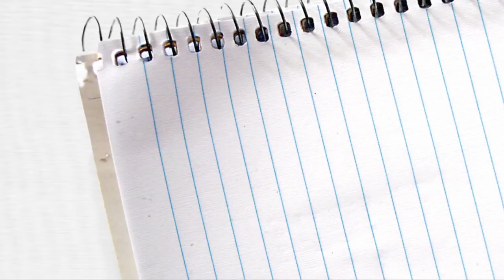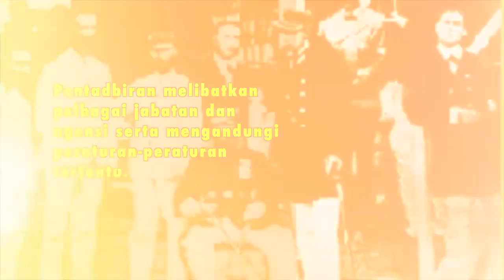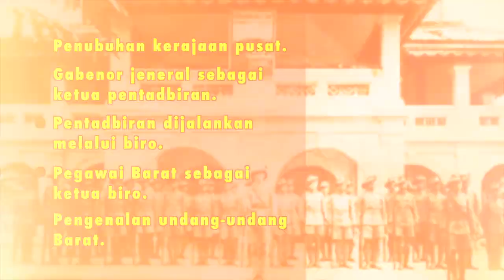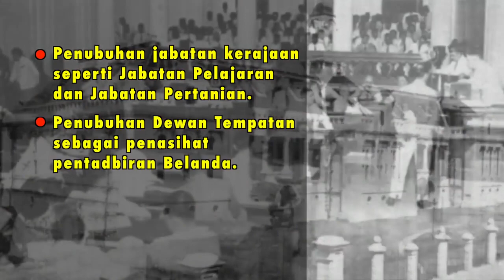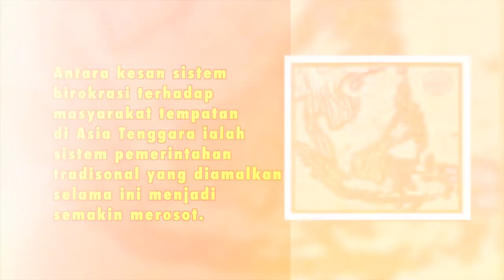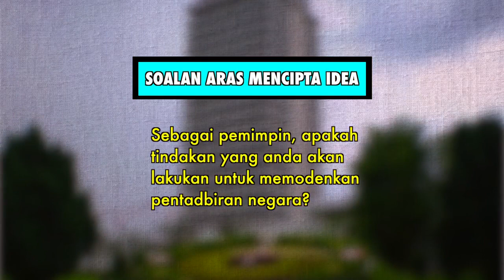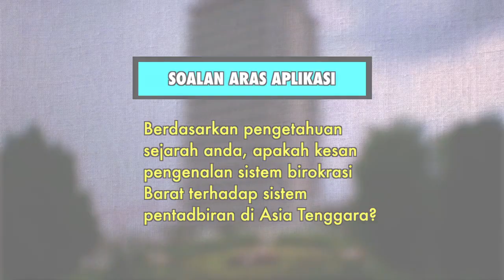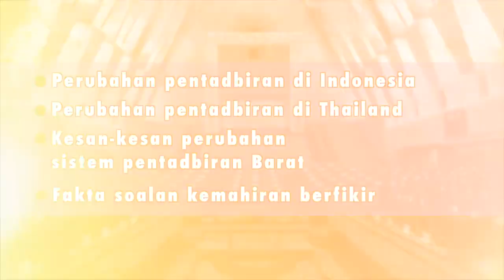EduwebTV SEJARAH Tingkatan 5 Perubahan Sistem Politik